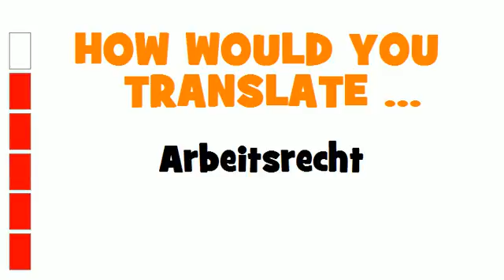GERMAN TRANSLATION QUIZ = Arbeitsrecht